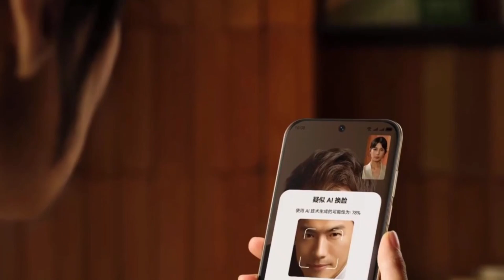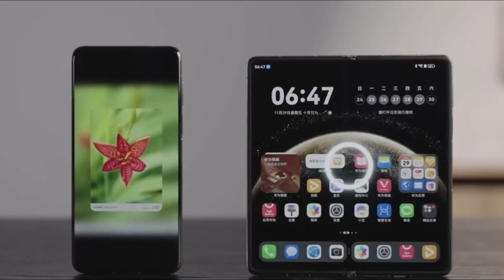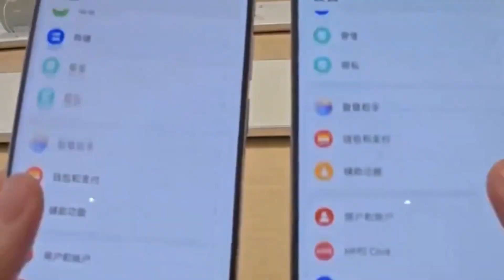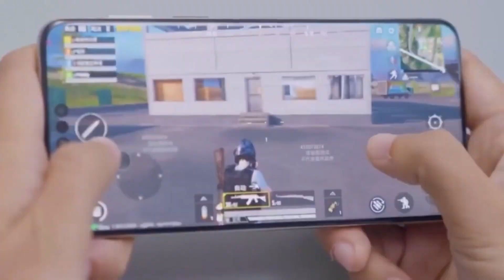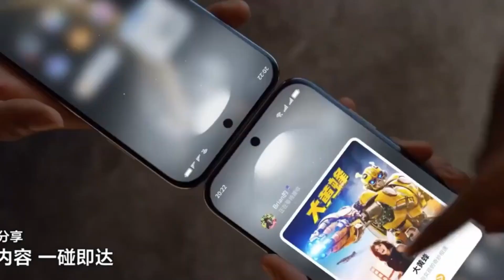Huawei Mate 80 Pro Max - THAT'S AWESOME!!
The Huawei Mate 80 Pro Max may offer an unbelievable 8000 nits peak brightness, making it one of the brightest phones ever.
Dual-layer OLED technology promises sharper visuals, better HDR, and clearer outdoor viewing.
This could be Huawei’s biggest leap in display performance yet.